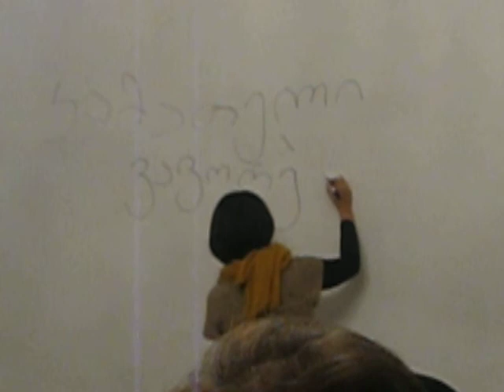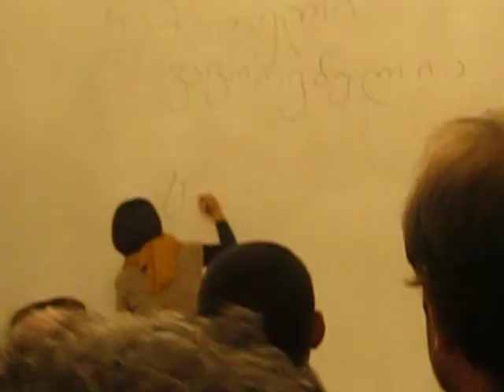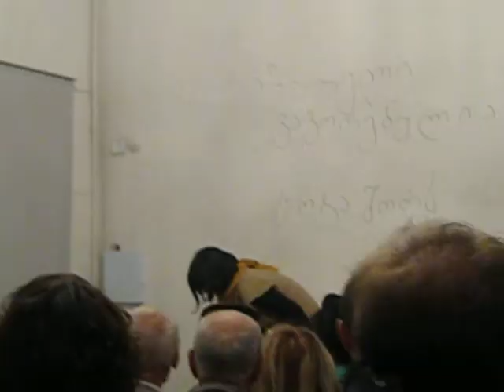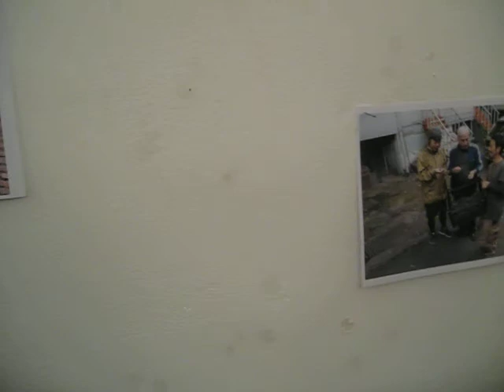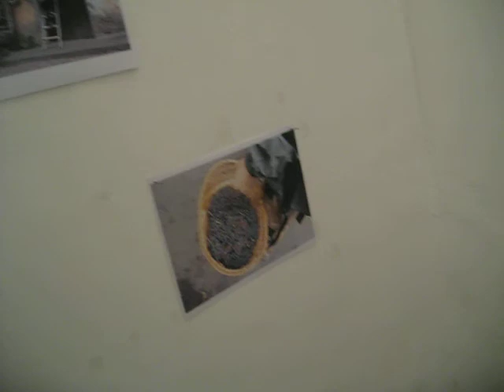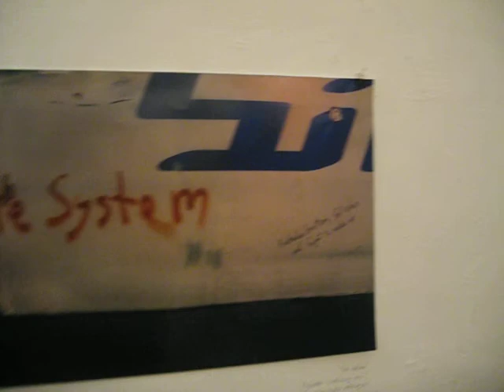Junichiro Ishii, Masaru Iwai, Rumiko Hagiwara "A Little Further from There", Artisterium VI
G. Leonidze State Museum of Georgian Literature, 8 Chanturia Str, Gallery "41 Degree".
18:00 - "A Little Further from There", Junichiro Ishii, Masaru Iwai, Rumiko Hagiwara / Japan.